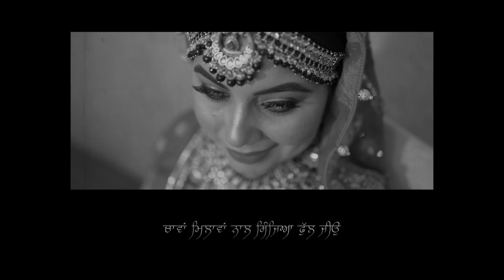Best Wedding 2022 Cinematic Story Mandeep x Sumanpreet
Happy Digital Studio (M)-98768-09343